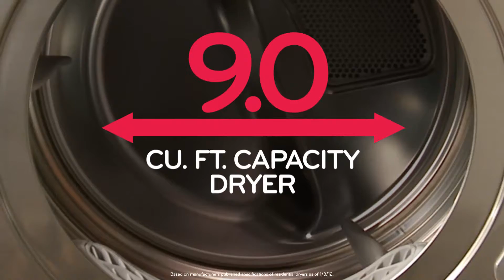LG Laundry - Fit More In Fewer Loads